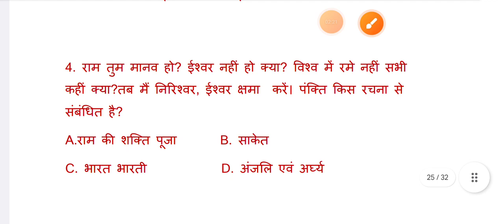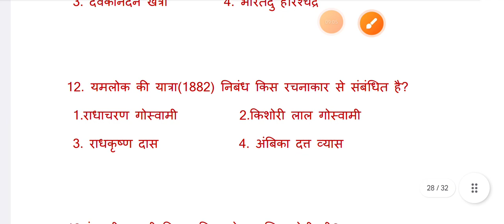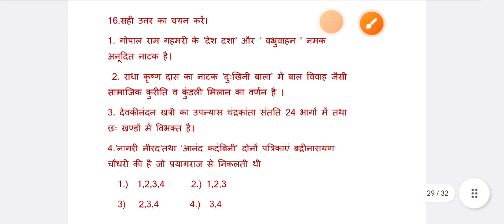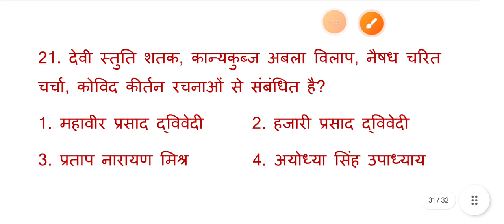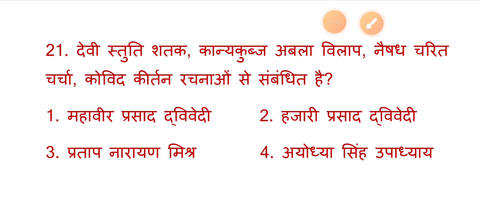हिंदी साहित्य। आधुनिक काल महत्वपूर्ण प्रश्न। hindi sahity mhtvpurn prshn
# हिंदी साहित्य के महत्वपूर्ण प्रश्न
# हिंदी साहित्य आधुनिक काल के महत्वपूर्ण प्रश्न
hindi sahity mhtvpurn prsh
hindi sahity adhunik kal mhtvpurn prshn
# हिंदी साहित्य के एग्जाम में आने वाले महत्वपूर्ण प्रश्न
# hindi tgt pgt ugc net dsssb etc